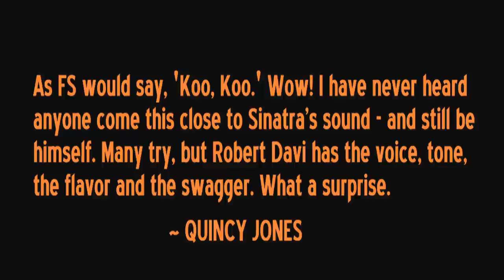CONCERT EXCLUSIVE: Robert Davi performs "That's Life," LIVE at Soboba Casino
Robert Davi performs "That's Life" for a crowd at Soboba Casino in San Jacinto, Ca. on August 18, 2012. "Davi Sings Sinatra: On the Road to Romance" is ON SALE and available at Amazon.com, iTunes, Barnes & Noble, and retail outlets.